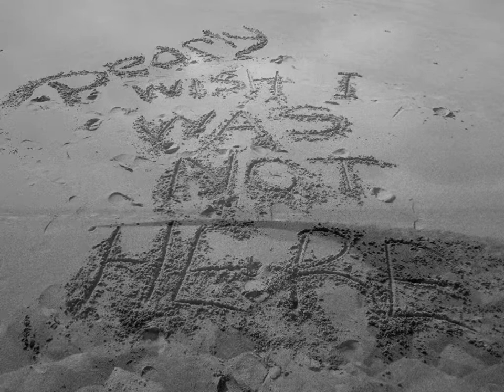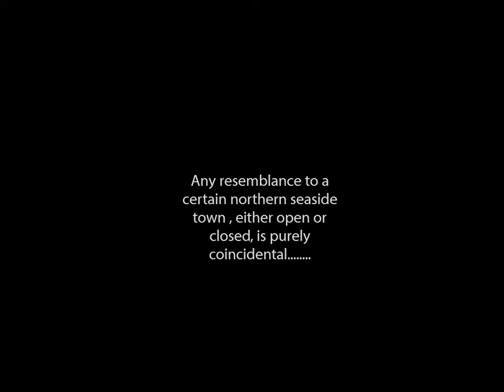"Northern Seaside Town" BCC AV Comp 8 9 13 (Commended)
Interpretation of "Every Day is Like Sunday"